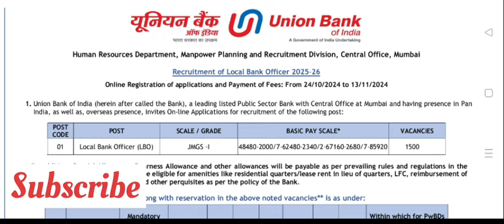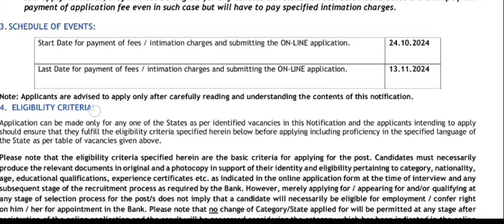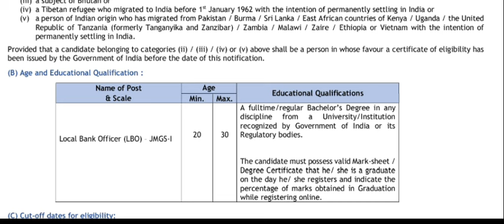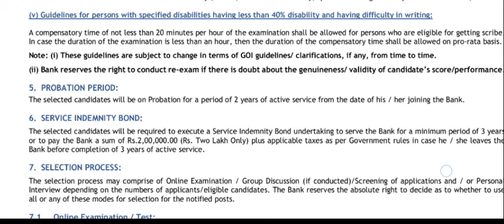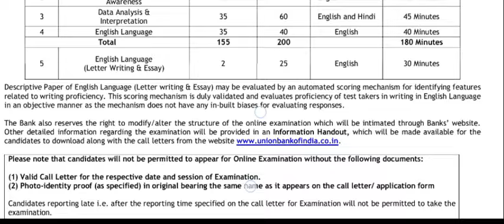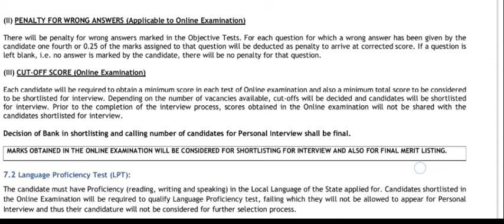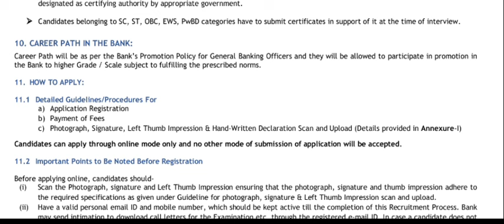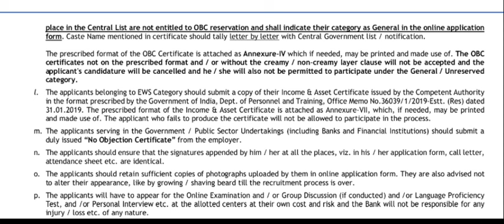Union Bank Of India | युनियन बँक ऑफ इंडिया मेगा भरती | जागा 1500 | पगार ₹55000/- महिना | फार्म सुरु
नमस्कार मित्रांनो🙏.

freelancing
how to start freelancing
freelancing tips
private jobs
Excellent work
Akash soni
Iconik marathi
Typing jobs
Earn money with typing jobs at home
How to make mone
Excellent income
Data entry
Easy way to make money
Business opportunity
No investment
Free jobs
Free learning

धन्यवाद🙏.